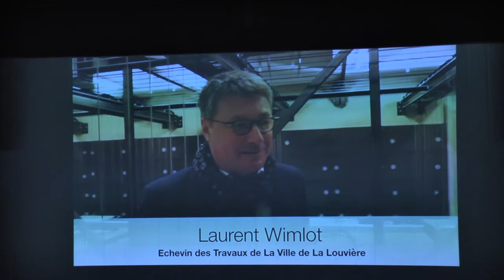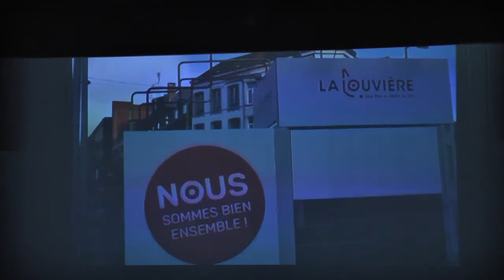La ré-ouverture du Théâtre de La Louvière C'est Central - partie 4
Captation de la cérémonie d'ouverture du Théâtre de La Louvière. 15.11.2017